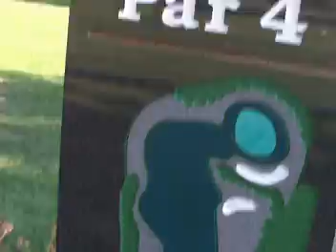1st Time Golfing (2/3)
At Belk Park with some buddies. I took one swing right-handed and I was done. Just chilled on this hot-ass day. Happy Birthday President Barack Obama!!!